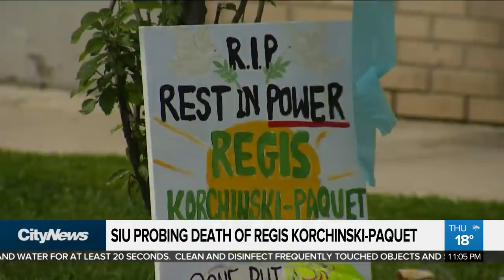Family members allege police played a role in death of Regis Korchinski-Paquet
Questions are swirling around the events that led up to a woman falling from the balcony of her High Park apartment. The family is demanding answers about how a call for help led to such a horrific ending.